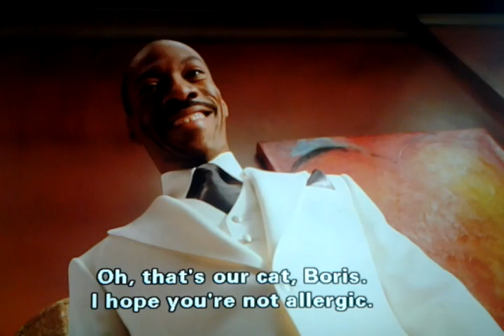Meet dave bee gee's scene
Funny meet dave part